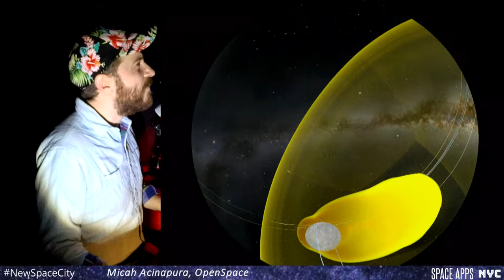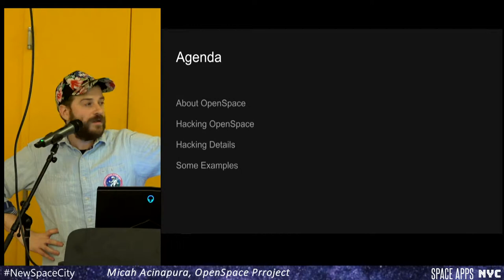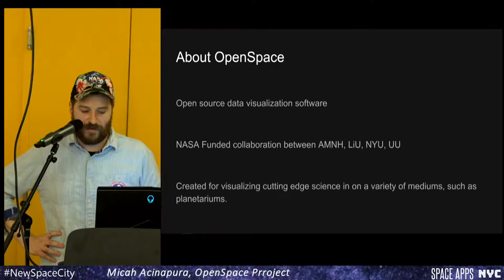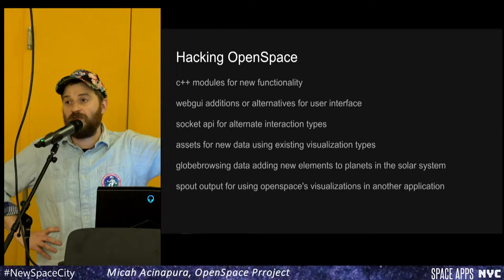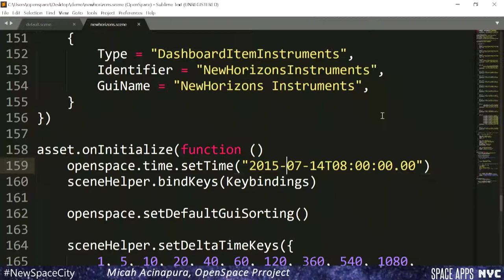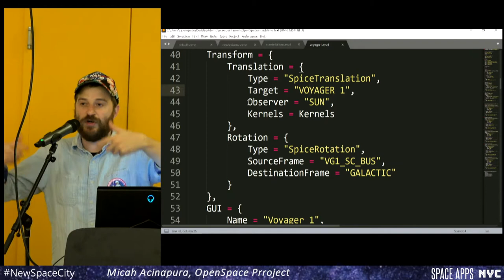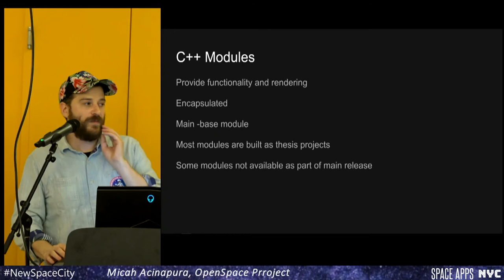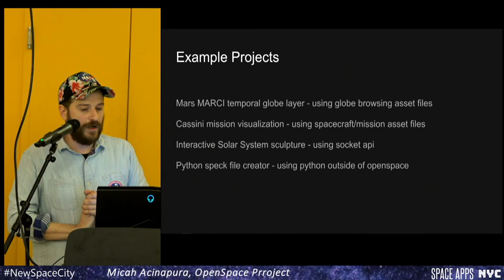Intro to OpenSpace Project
Space Apps NYC Data Bootcamp 3 @ Lower East Side Girls Club - Oct 17 2018

Micah Acinapura, Software Integration Engineer, OpenSpace Project

ABOUT SPACE APPS DATA BOOT CAMP
The Space Apps NYC Bootcamp is a series of workshops designed to connect Space Apps Challenge hackers to tools and information which will prepare them for the hackathon.

The bootcamp has two main themes: technology and science. We organize workshops run by our tech sponsors in which hackers are onboarded onto software tools and cloud platforms meant to improve the quality of their projects. We also organize science talks in which scientists from NASA and local academic institutions give in depth presentations on space science topics related to this year's Space Apps Challenge.

Having attended the Space Apps NYC Bootcamp, hackers will be better equipped to choose a challenge, form a team, and then hit the ground running when the hackathon begins!

We are Space Apps NYC a grassroots space hacker community grown from the NASA Space Apps Challenge, founded to improve life on Earth and further the exploration of space. At over 2000 members, we’re the largest regional community of this type in the world, established in 2012 – and we’re creating a next generation space science & technology hub in New York City.